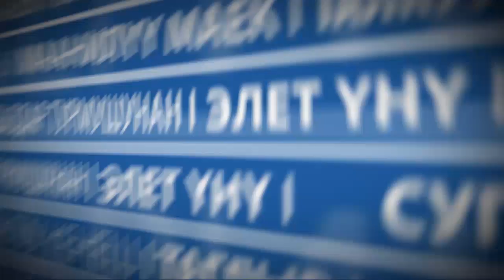"Супер-Инфо" гезитинин №885-жаңы санында...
Айдана Дека “Аваз турмушка чыккандан кийин баары жакшы болорун далилдеди” дейт. Учурда наристе күтүп жаткан ырчы сүйүктүүсүнө баш кошордо эмнеден чочулаган? Чыгармачылыгы, келиндик жашоосу, жолдошу Аваз Акимовдун сюрпризи тууралуу баяндайт
Белгилүү режиссёр Ырыс Окенова “КТРКнын жетекчилиги “Азаттыктын” такталбаган маалыматына ишенип алып мага кысым көрсөтө баштаганда арыз жазып иштен кеттим” дейт. Чыр эмнеден башталган?